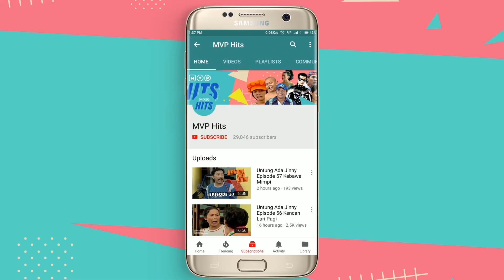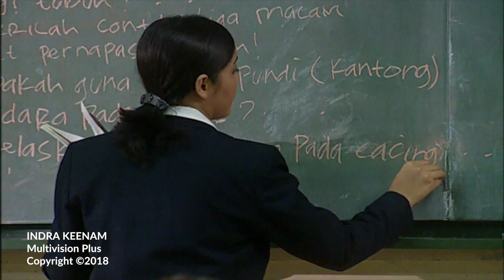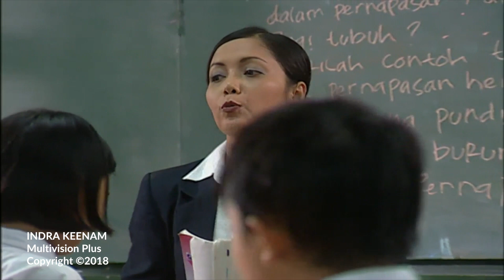Indra Keenam Episode 15 - Tantangan Kedua